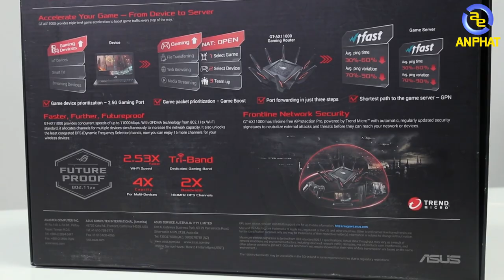CUA HOÀNG ĐẾ có WIFI 6 sẽ như thế nào???| An Phat PC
🔥 Hôm nay sẽ không phải là một sản phẩm về laptop hay các bộ PC anh em nhé. Hôm nay mình sẽ đem tới cho anh em một con CUA HOÀNG ĐẾ cực to nhưng điều đặc biệt là con cua này mình không bắt ở ngoài chợ nhé :v.

🔥 Như anh em có thể thấy con cua này vẫn mang thiết kế hầm hố với  tông màu đỏ đen đặc trưng riêng của dòng ROG. Chưa hết con CUA HOÀNG ĐẾ này cũng được trang bị công nghệ WIFI 6 mới nhất tại thời điểm hiện tại. Vậy hãy cùng chúng mình khám phá về con CUA HOÀNG ĐẾ này nhé.

💥 Anh em muốn làm thịt nó thì click vô đây nhé

SIÊU THỊ MÁY TÍNH AN PHÁT